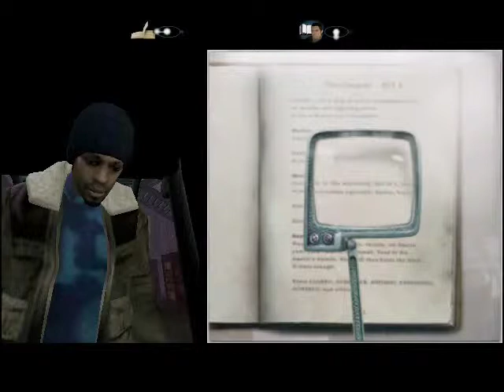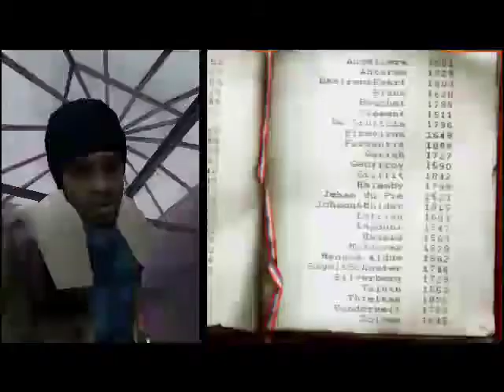fahrenheit - Modo historia - Cap8 - Buscando el libro perdido XD - By carlosgames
todos los capitulos de fahrenheit